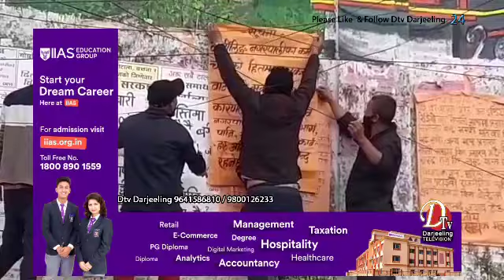भोलिदेखि दार्जीलिङ नगरपालिका क्षेत्रमा मैला नउठाउने पानी र स्ट्रीट लाइट सेवा पनि ठप्प हुने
दार्जीलिङ नगरपालिका कर्मचारी संगठनले भोलिदेखि दार्जीलिङ नगरपालिका क्षेत्रको मैला नउठाउने चेताउनी दिएको छ भने पानी र स्ट्रीट लाइट सेवा पनि ठप्प बनाउने भएको छ।
The Darjeeling Municipal Employees Union has warned not to pick up garbage in the Darjeeling municipal area from tomorrow and water and street light services will also be suspended.